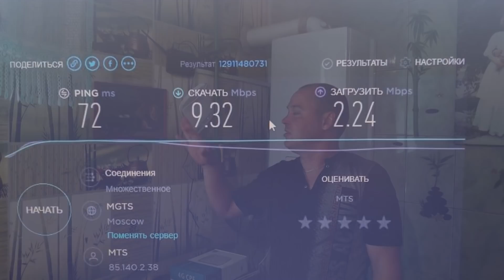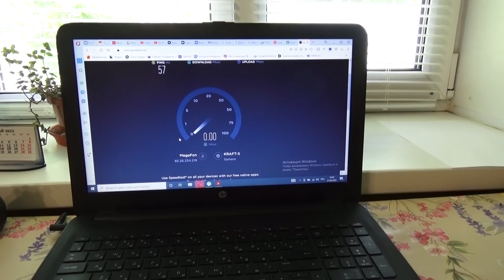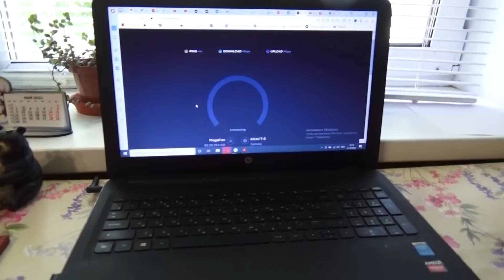Усиливаем интернет в нашем доме.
В этом видео мы снова пытаемся усилить интернет у нас дома. Для этого приобрели новый WiFi-роутер 3G/4G Huawei 5186 и параболическую антенну 27db MIMO. РЕЗУЛЬТАТ НА ЛИЦО!!! 4G интернет в деревне.🧷